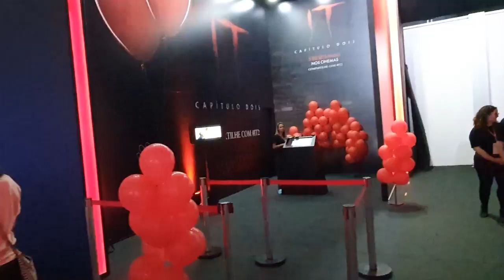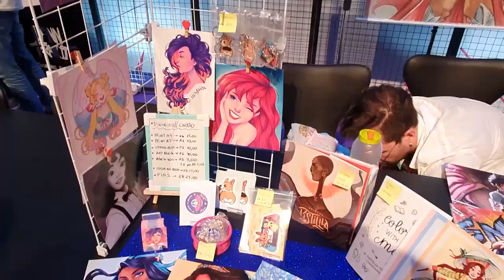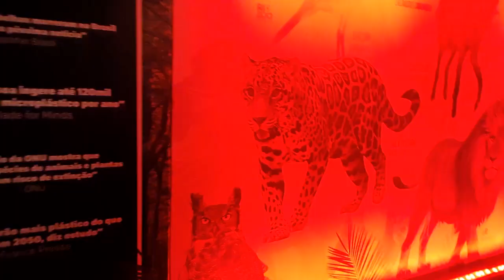Game xp 2019 - Primeiro game parque do mundo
Game xp é um evento diferenciado de todos que eu já vi. O primeiro game parque do mundo veio esse ano para te divertir em um espaço grande confortável e cheio de atrações
Aqui você encontra muita Cultura Pop: dicas filmes, séries, livros  e cosplays. Além de conteúdos sobre viagens, moda e comportamento.